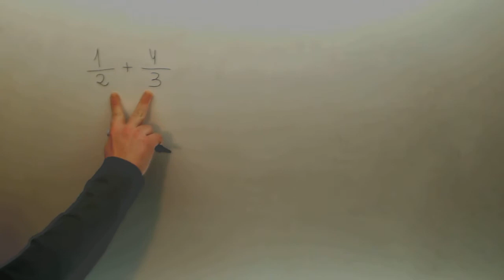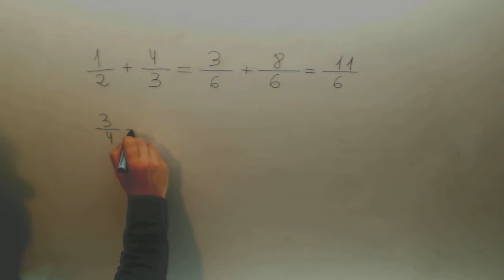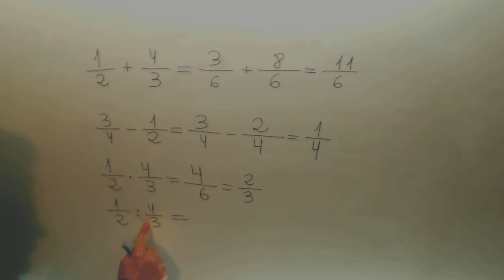Operaciones con fracciones Matematicas 6º Primaria Academia Usero Estepona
Operaciones con fracciones Matematicas 6º Primaria Suscríbete a nuestro canal en Youtube para ayudarnos a seguir creciendo Academia Usero en Estepona, el centro de formación con más vídeos en Internet del Mundo presenta